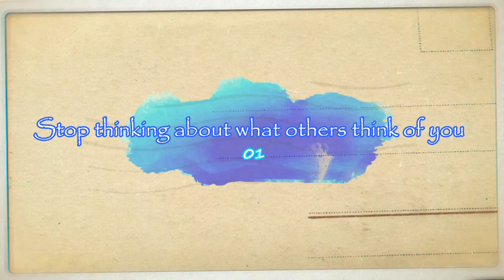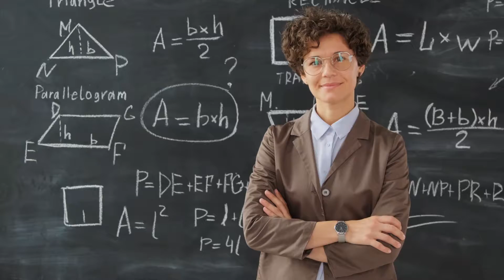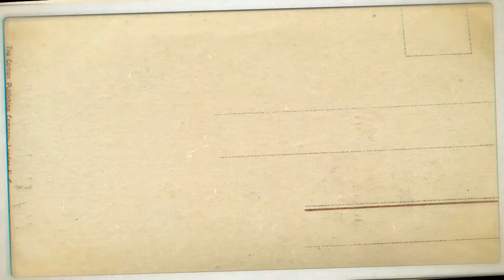7 Habits to Build Unbreakable Self Confidence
At one point in life, we all reach a stage where we feel low on confidence, especially when things are not working. Most times, we even stay in this state while we hope for something to change, even though all we need to do is get back up right there and go again.  While this is something pretty easy for some, others struggle with it, not knowing that it just takes a few steps and the right habits to make things right. In today's video, we'll be showing you 7 habits that help you build unbreakable self confidence.

Most Viewed:
(8 Habits That Will Make You More Attractive Instantly )

( The Ultimate Guide to Body Language ) 25 Movements

( How to tell if a girl likes you by her Body Language )